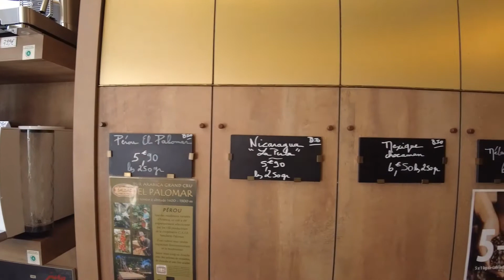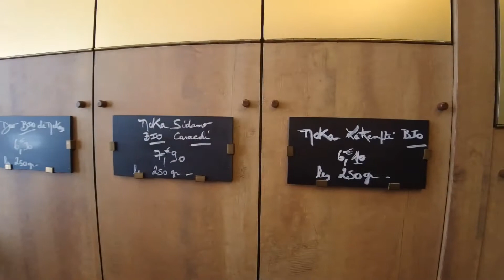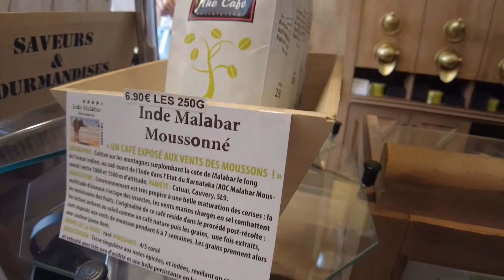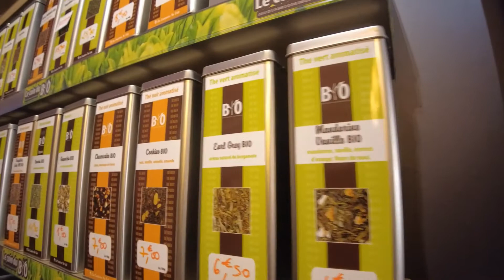[🎤A la rencontre des partenaires 🎥] Les Comptoirs Thé Café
Florence nous fait découvrir sa merveilleuse boutique de Thé et Café à Besançon, rue des Granges.